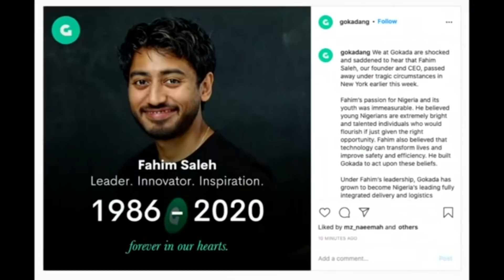33-year-old tech CEO’s dismembered body found in luxury NYC condo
Fahim Saleh's dismembered body was found throughout the apartment. An electric saw was found in the living room.